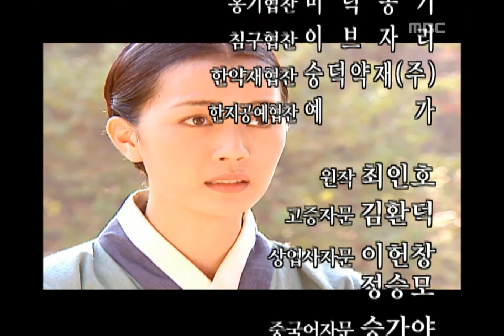[거상 임상옥의 일대기] 상도 The Merchant 10회 예고